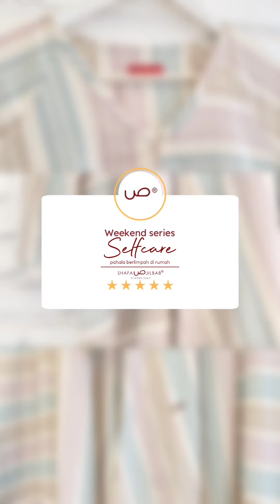Weekend series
walau musibah datang menerpa
tetaplah berbaik sangka pada-Nya
tak perlu tanyakan mengapa
hanya harapkan rahmat dari-Nya

HUSNUZHAN
berbaik sangka, harapkan rahmat

ingin jadi sebaik manusia
dengan tebar banyak manfaat
tapi jangan lupakan syariat
agar kebaikan tak sia sia

NAAFI
berbuat baik tak lupa syariat

 sesuatu yang datangkan kebaikan
namun kian pudar tergerus jaman
sepatutnya bangga dengan akhlak islam
hiasi diri dengan rasa malu

SHYNESS
-berhias akhlak malu-

fitrah semua wanita,
merawat diri untuk berhias dan dipuji,
akan jadi pahala berlimpah di rumah,
jika untuk senangkan suami, niatnya untuk ibadah

SELFCARE
-pahala berlimpah di rumah-